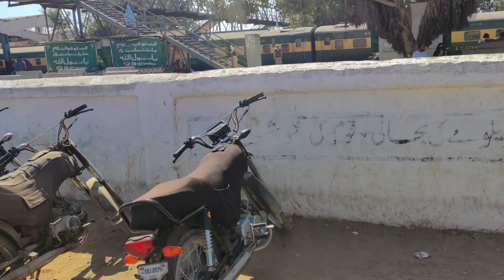Train Miss Hogai 🥲 | Jani Bhai Vlogs | Road to 200 subscribes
Kindly Support me